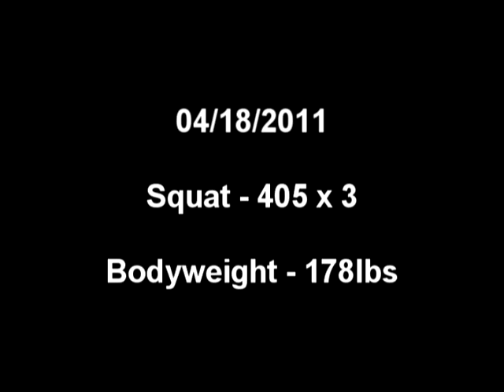04/18/2011 - Brian Chia - Squat 405 x 3 @ 178BW